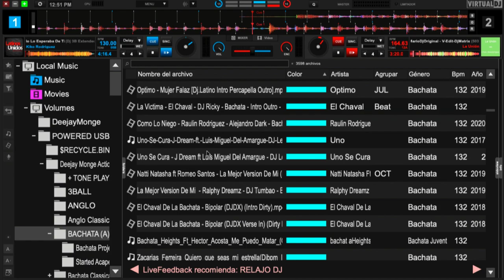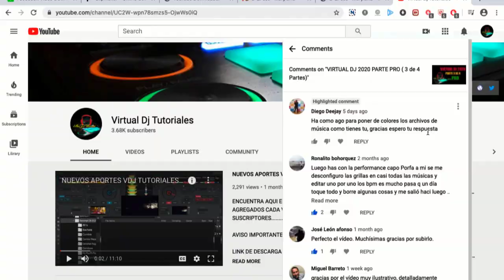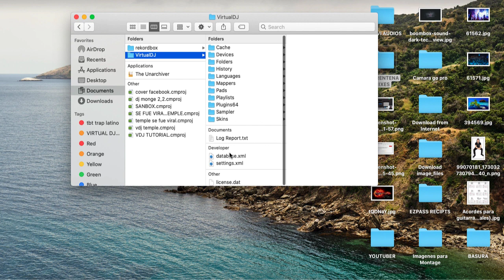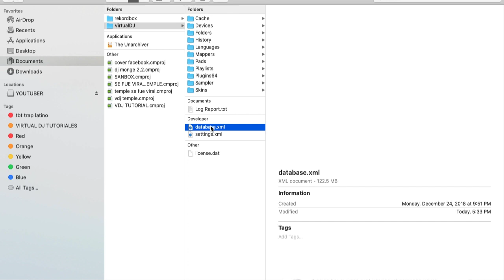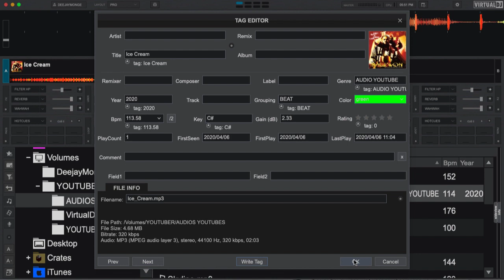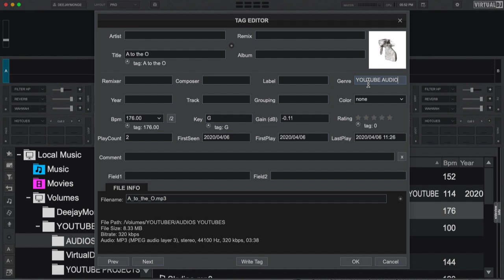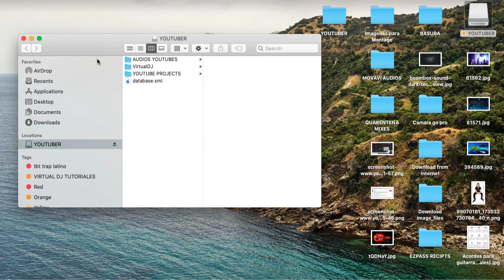COMO MOVER BASE DE DATOS A MEMORIA EXTERNA / USB VIRTUAL DJ 2020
EVITA LA PERDIDA DE TU ARDUO TRABAJO MUEVE TU BASE DE DATOS A MEMORIA EXTERNA ES UN PROBLEMA MUY COMUN PERDER TODA ESA DATA ALMACENADA SOLO POR NO SEGUIR PASOS MUY SIMPLES
PRIMERO
NO GUARDES TUS ARCHIVOS EN LA COMPUTADORA
SEGUNDO
MUEVE TU BASE DE DATO A TU MEMORIA EXTERNA
TERCERO
AL DESCONECTAR TU USB HAZLO DE LA FORMA CORRECTA NO TIRES DE ELLA GROCESARAMENTE
CUARTO
ASEGURATE QUE TU COMPUTADORA NO SE QUEDE SIN BATERIA PUEDE CAUSAR DANOS
QUINTO CUANDO TE DETECTE ARCHIVOS CORRUCTOS LA COMPUTADORA VE AL SISTEMA DIAGNOSTICO PARA QUE AUTOMATICAMENTE TE RESUELVA EL PROBLEMA.